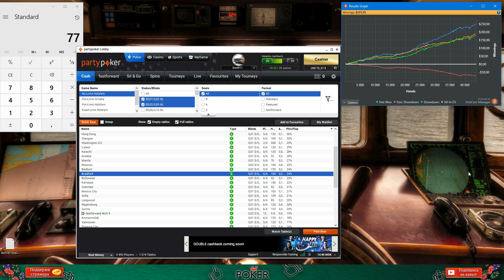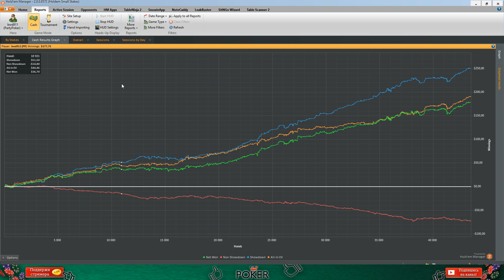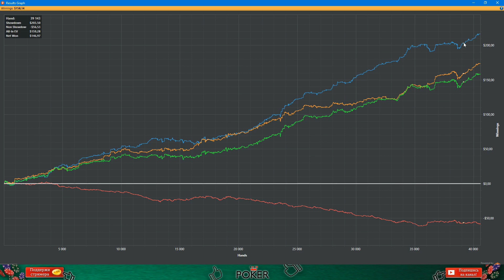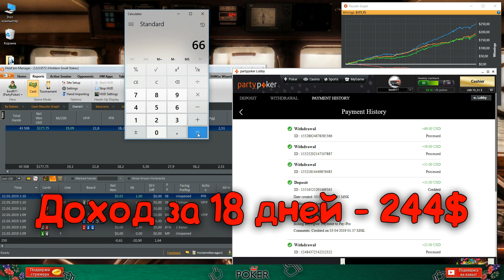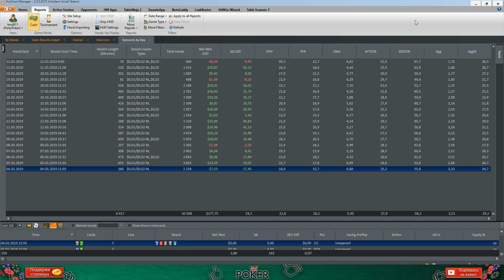Мой заработок в покере на микролимите за две недели.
Как в покере на микролимите за две недели заработать 244 доллара.